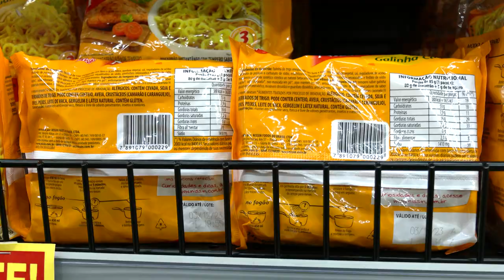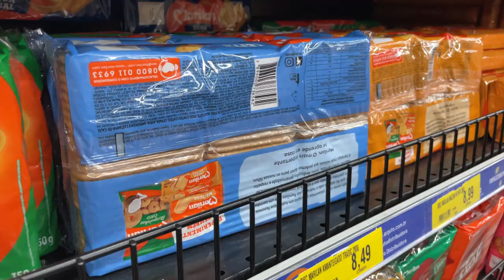RISCO PRECOCE: cresce o número de crianças e adolescentes com colesterol alto | Jornal Paranaíba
Uma pesquisa da Universidade Federal de Minas Gerais apontou que 27% das crianças e adolescentes brasileiros apresentaram colesterol alto. E a alimentação é um fator importante para evitar este problema

De segunda a sexta:
06:30 – Balanço Geral Manhã
07:30 – Manhã Total
11:40 – Balanço Geral
14:15 – A Hora da Venenosa Minas
18:00 – Cidade Alerta Minas
19:20 – Jornal Paranaíba
Aos sábados:
12:00 – Balanço Geral Edição de Sábado
13:00 – Shop Car Show
Aos domingos:
8:00 – Brasil Agro
10:00 – Política Cruzada